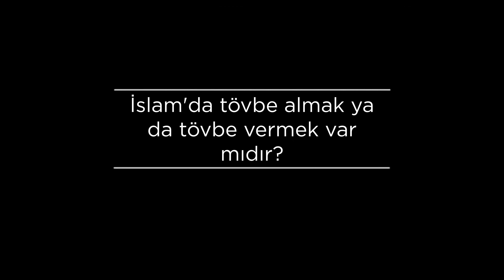İslam'da tövbe almak ya da tövbe vermek var mıdır? | Prof. Yusuf Şevki Yavuz